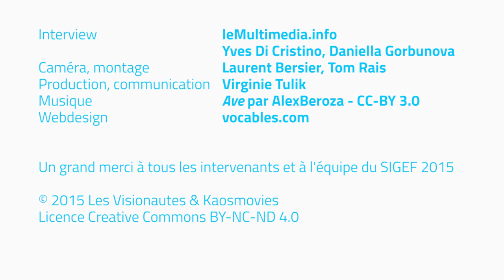Mind the gap / Natacha Rault - SIGEF 2015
En marge du SIGEF 2015,  Natacha Rault nous présente son projet Mind The Gap.